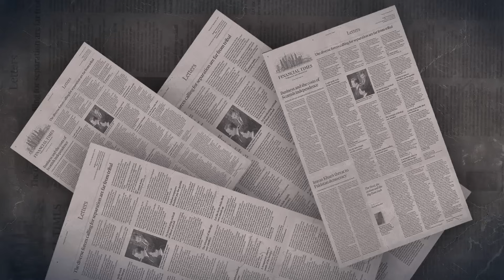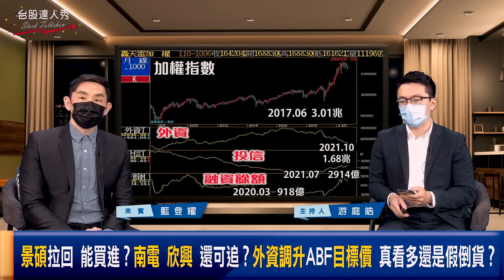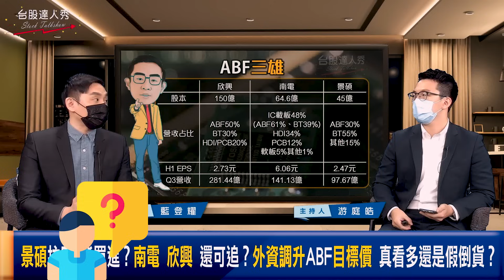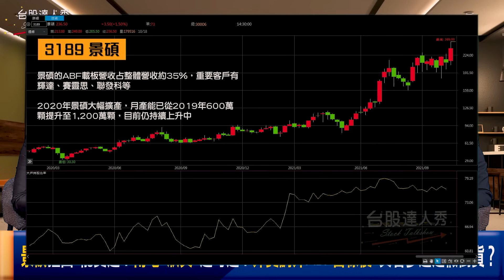【台股達人秀】ep117 景碩拉回能買進？南電欣興還可追？外資調升ABF目標價 真看多還是假倒貨？｜游庭皓｜藍登耀｜GMoney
ABF三雄產能喊缺到2025年
外資調高欣興目標價500
南看上看666景碩喊310
外資高喊目標價當參考
有沒有人買才是真的
南電、欣興上漲後
大戶已逢高減碼籌碼亂
景碩產能倍增產能全開
大戶未大賣籌碼反而乾淨

主持 游庭皓
來賓 藍登耀